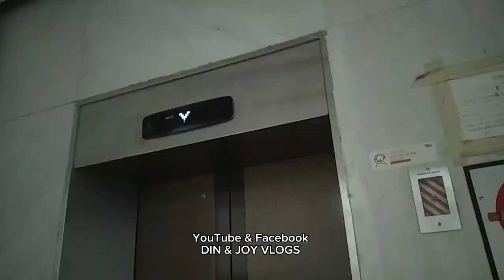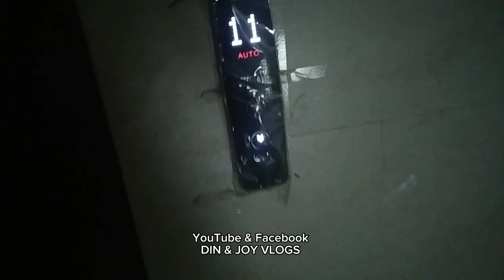২য় বারের পার্সেলেও ভেজাল?😲 Unboxing Video Of Daraz Online Product /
২য় বারের পার্সেলেও ভেজাল?😲 Unboxing Video Of Daraz Online Product / ‎@dinjoyvlogs